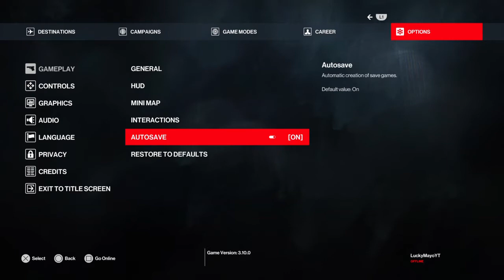BATHROOM MASSACRE | HITMAN 3 #2